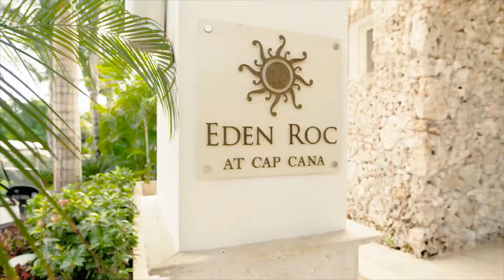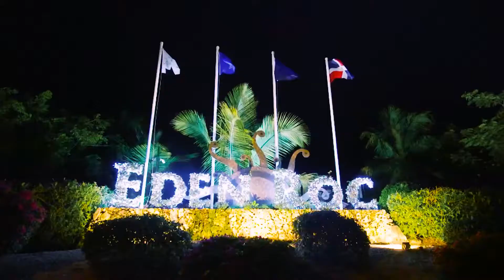Eden Roc at Cap Cana, Dominican Republic, Official Video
The official video of Eden Roc Cap Cana, a luxury 5* resort in the Dominican Republic.